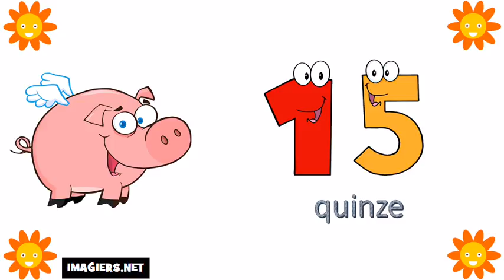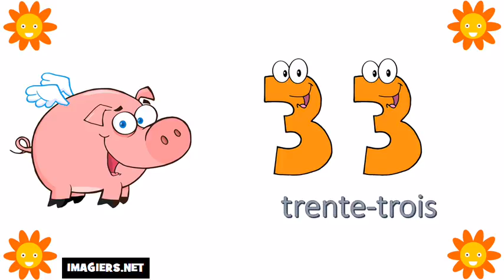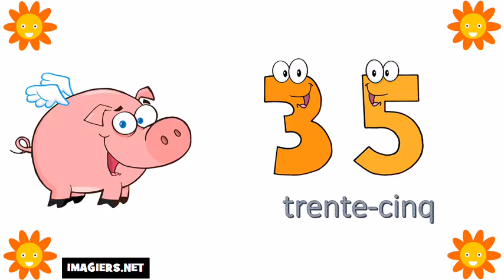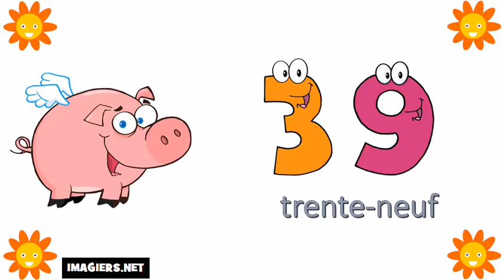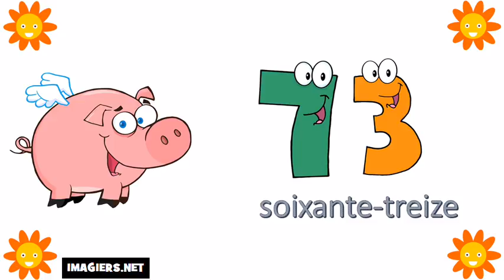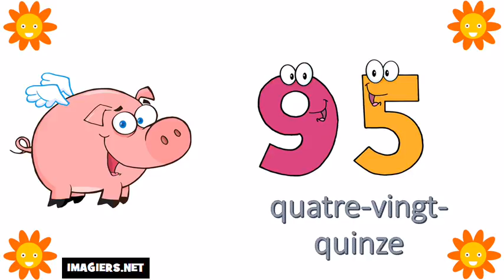फ्रेंच संख्या # से 0 100